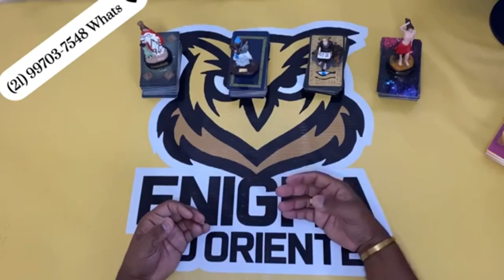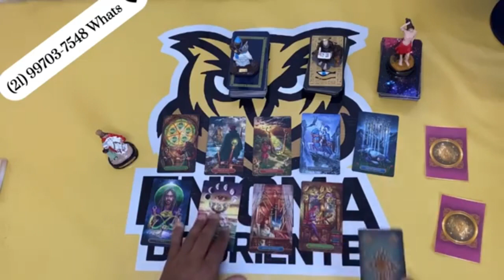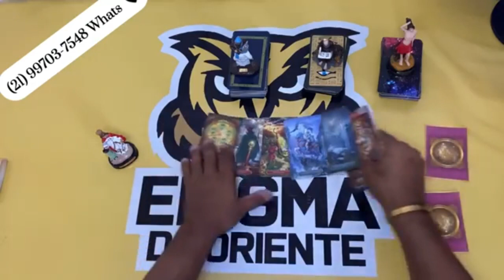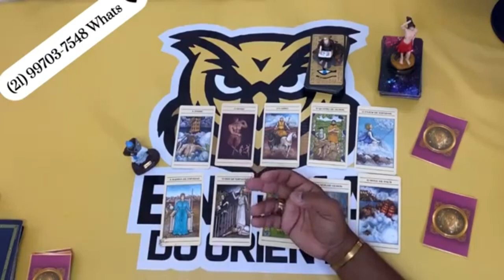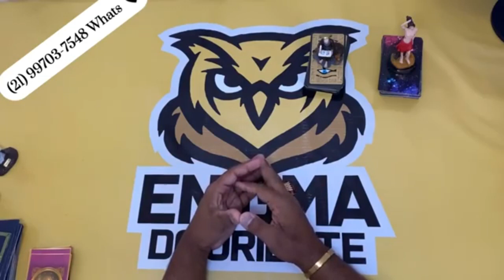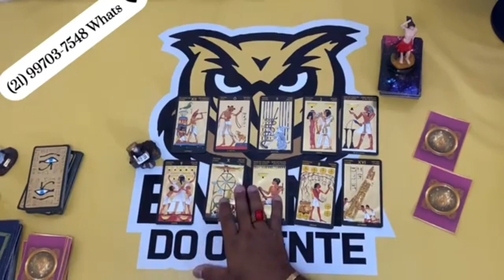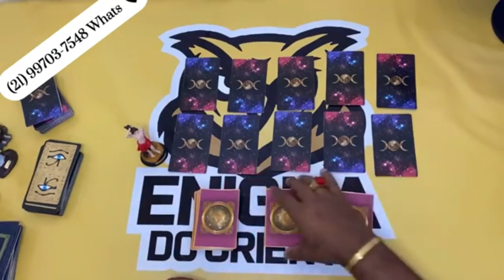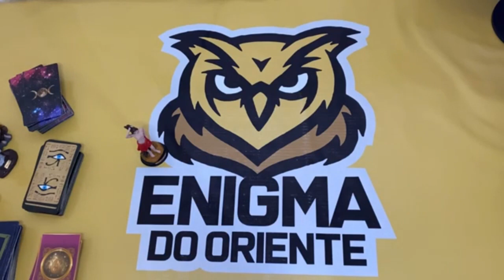❤️✨️ REVELAÇÃO URGENTE DO TAROT DO AMOR ✨️❤️ SOBRE SUA VIDA AMOROSA❤️ | Tarot Responde